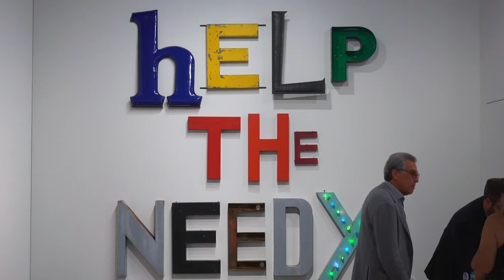CLIP The Art of Making It by Kelcey Edwards l 39th Miami Film Festival